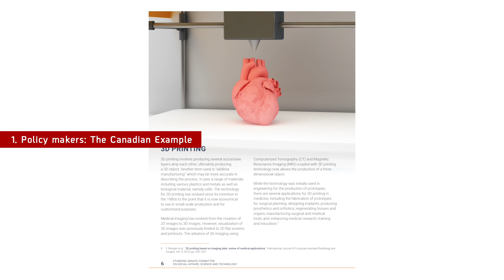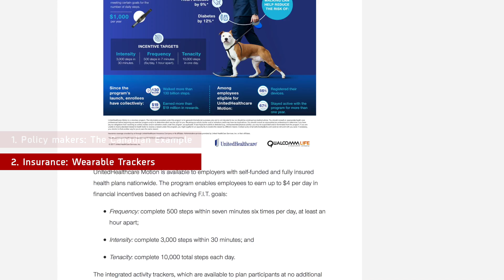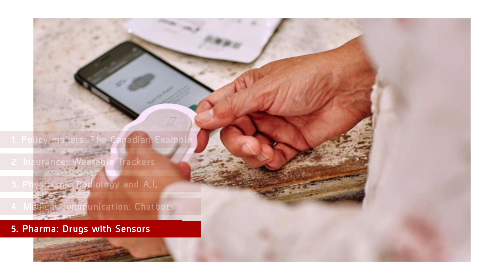Top 5 Digital Health Stories In 2017 - The Medical Futurist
2017 has been an exciting year for digital health! It’s that time of the year when it is worth looking back at the previous months and list the inventions, methods or milestone events that will definitely shape healthcare for the years to come.